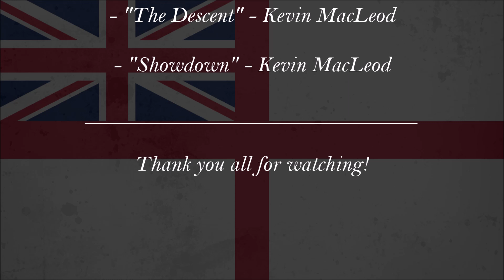World War I - History of Europe - Part 1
This production will showcase the first few months of the First World War in a Countryballs format, easy to understand. This series will go over the events of the war from the assassination of Archduke Franz Ferdinand to the surrender of Germany on November 11th, 1918, ending one of the most destructive and important wars in history.